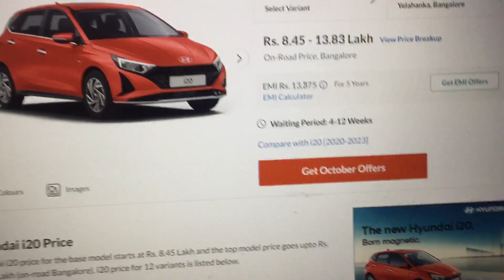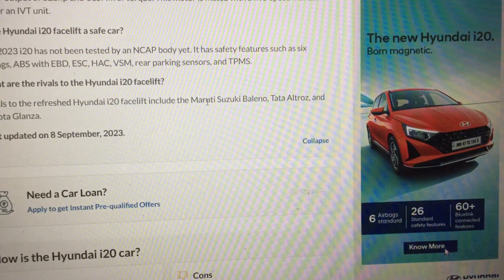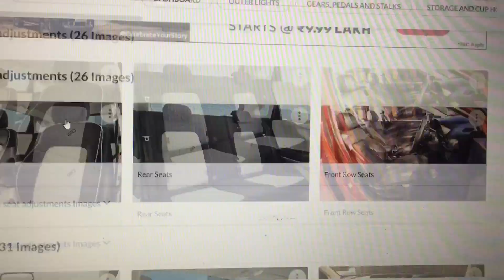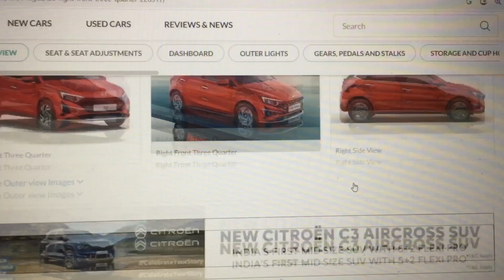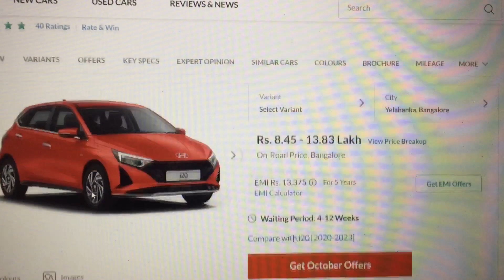Varnit is reviewing 2023 Hyundai I20 facelift